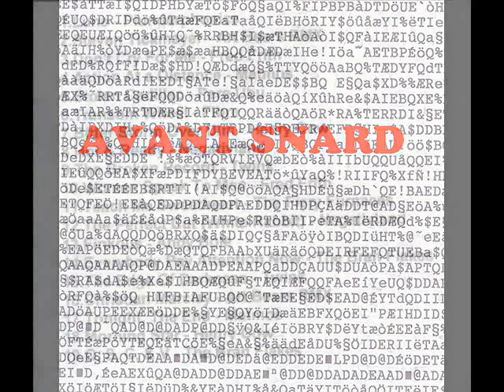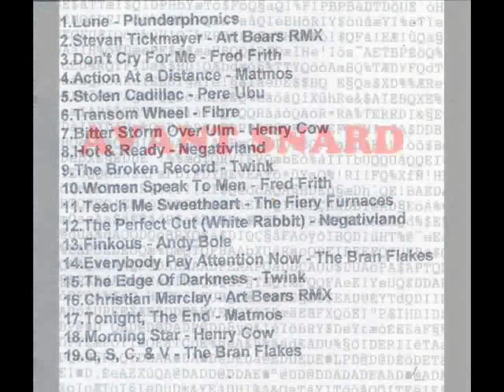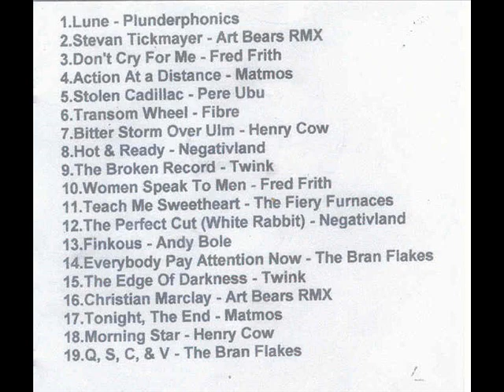AvantSnard 1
Avant-garde mix with a slight dose of silly. Artists included are John Oswald, Art Bears,  Steven Tickmayer, Fred Frith, Matmos, Pere Ubu, Fibre, Henry Cow, Negativland, Twink, The Fiery Furnaces, Andy Bole, The Bran Flakes, Christian Marclay.